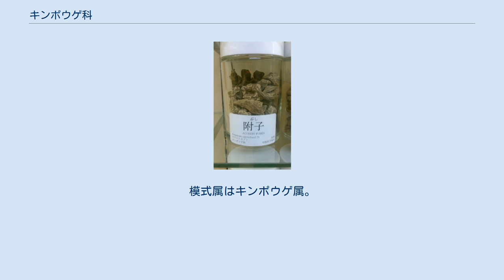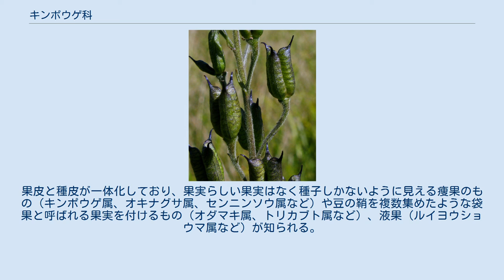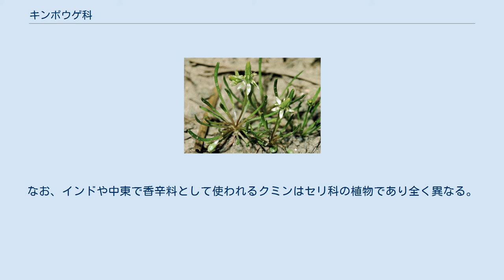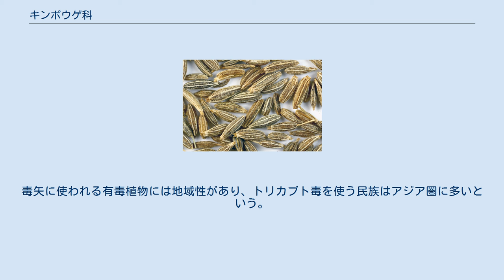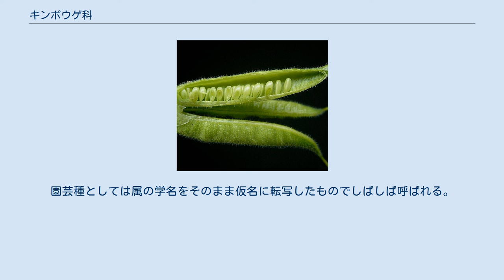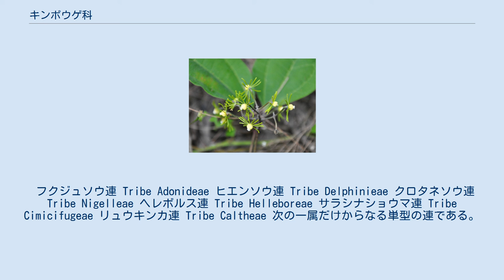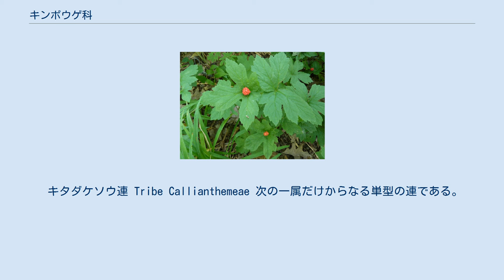キンポウゲ科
キンポウゲ科（学名：Ranunculaceae）は、双子葉植物キンポウゲ目に属する科である。
ウマノアシガタ科（ウマノアシガタはキンポウゲの別名、普通は前者を標準和名とする）やキツネノボタン科の名も用いられる。
多くは草本またはつる性。
模式属はキンポウゲ属。
 草本が多いが、センニンソウ属（Clematis）の多くの種やトリカブト属（Aconitum）の一部の種にはつる植物が知られる。
また、センニンソウ属の一部やアメリカに分布するヒイラギナンテンモドキの組織は木質化するものがある。
 本科の花は萼（がく、英：calyx）が大きく色鮮やかに発達し、花弁以上に目立つものが多い。
中には花弁がないものや、花弁に加えて萼も落としてしまい雄蕊と雌蕊だけのシンプルな花になる種類も知られる。
花は一つの花の中に雄蕊も雌蕊も含む所謂両性花である。
雄蕊は多数生え、雌蕊も複数ある。
（多心皮という）。
雌しべは多数の心皮が根本まで分かれており、それぞれに柱頭があって、それが寄り集まった構造をしている。
これは花の構造としては原始的なものであると考えられている。
 果実の形は種によって様々である。
果皮と種皮が一体化しており、果実らしい果実はなく種子しかないように見える痩果のもの（キンポウゲ属、オキナグサ属、センニンソウ属など）や豆の鞘を複数集めたような袋果と呼ばれる果実を付けるもの（オダマキ属、トリカブト属など）、液果（ルイヨウショウマ属など）が知られる。
 花は虫媒花。
沢沿いや湿った林床など水辺を好む種が多く、中でもリュウキンカ属は根が水に漬かるような場所に、さらにはキンポウゲ属のバイカモのように水中に生育する種も知られる。
本科には春植物（スプリング・エフェメラル）という春先に芽吹き、開花、種子散布まですべてを終えほかの時期を休眠して過ごすような生活環を持つ種がいくつか知られる。
 本科の植物はヒトにとって一般に有毒であり食用にされない。
食べられるものは毒性が低いごく一部の種であり、その場合も茹でるなどして毒を抜く作業が行われる。
日本ではキンポウゲ属のバイカモ、イチリンソウ属（Anemone）のニリンソウの2種が葉や茎を食用にされる。
 ポーランドや中東では本科クロタネソウ属（Nigella）のうちニオイクロタネソウ（N. sativa）の種子はblack cumin seedなどと呼ばれて香辛料や油を搾る原料に使われるという。
なお、インドや中東で香辛料として使われるクミンはセリ科の植物であり全く異なる。
また、このクミンに近縁のキャラウェイ（セリ科)の種子はクミンによく似ていて色が黒っぽいことから（正確には果肉をほとんど持たない果実である）はしばしばblack cumin seedと呼ばれており紛らわしい。
 漢方薬をはじめとして世界各地の伝統医学で薬用に使われる。
有効成分や効能は様々である。
猛毒のトリカブト属も毒を弱める処理をしたうえで薬用として利用される。
 北海道の先住民アイヌはトリカブト属の根を十分に乾燥させたうえで、様々な動植物を混ぜ合わせて矢毒を作り、アマッポと呼ばれる仕掛け弓と合わせてヒグマやエゾシカを捕ったが猟銃の広まりと共に毒矢の文化は衰退したという。
また、ヒマラヤ地域や中国の少数民族にもトリカブトの毒を矢や槍の先に塗りつけて使う民族があったという。
毒矢に使われる有毒植物には地域性があり、トリカブト毒を使う民族はアジア圏に多いという。
また東南アジアではクワ科やマチン科、アフリカではキョウチクトウ科やマチン科、中南米はツヅラフジ科やトウダイグサ科やマチン科を使う民族が多いという。
 古代ギリシアで起こった第一次神聖戦争では敵兵に包囲された町であるキラでは水源にヘレボルスを入れられたため、町の人は毒による下痢に苦しみ町は陥落したという。
 本科の植物は園芸種としても人気があり身近なものである。
園芸種としては属の学名をそのまま仮名に転写したものでしばしば呼ばれる。
例えばキンポウゲ属（学名Ranunculus）の園芸種は「ラナンキュラス」、イチリンソウ属（学名Anemone）のそれは「アネモネ」、センニンソウ属（学名Clematis）のそれは「クレマチス」などと呼ばれ、各種園芸種の和名よりも有名になっていることが少なくない。
これらは当初西洋で品種改良が進んだことも一因となっている。
 一方日本においても可憐な花を咲かせるミスミソウ属（Hepatica）やフクジュソウ属（Adonis）が古典園芸植物として親しまれ昔...